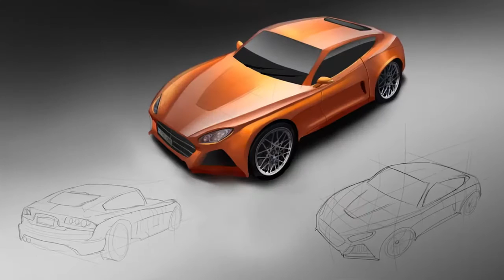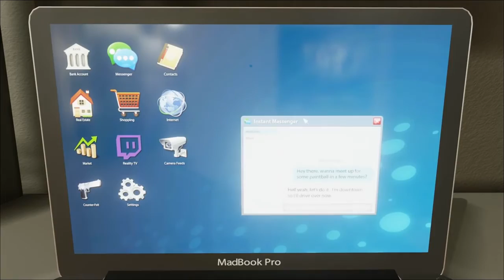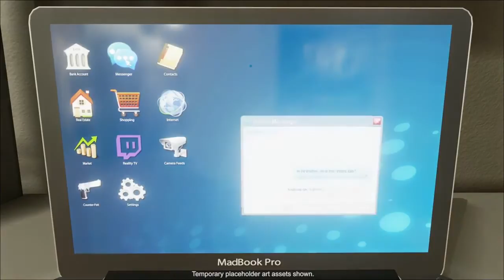IDENTITY GAMEPLAY TRAILER (2018) Open World Game and Concept Trailer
IDENTITY IS a new breed of massively multiplayer online role-playing game where hundreds of players interact in a world of absolute freedom, where it's the actions of players which determine your fate and the fate of the world you live in.

Live as a criminal, a police officer, business person or anything in between. You are in full control of your own future in your pursuit of wealth, glory and power.

Identity is a modern-day open-world MMORPG for PC and Mac with complete freedom to do almost anything you can imagine at any time in first or third person views. Live as an honest civilian, a criminal, police officer, paramedic and many more. There are no levels or skill grinding, but talent and perk progression so that it’s the actions of you, not your character, which matter most.

An enormous online and persistent world controlled in almost every aspect by the players living within it.
Player-driven gameplay and economy with dozens of jobs and epic careers.
Action and fun around every corner with a player police force, gangs, cartels, businesses and more.
More casual games than we can list, from karaoke and cinemas to paintball matches and more.
Play on the official servers or host your own with your own rules and options.
No subscription fees and never pay-to-win.
Here are a lot of links you can follow me on as well!
➤ GamerTag: LegendaryP0tat0
STREAM RULES:
➸No Spamming!
➸No fighting!
➸No links (Without permission)
➸No advertising
➸No mention of: Race, Religion, Politics, etc.
➸No "Sub for sub"
➸No asking me to play other games

MODS MAKE THE JUDGEMENT CALLS, IF THEY DISAGREE WITH SOMETHING IN THE CHAT THEY HAVE THE RIGHT TO REMOVE, TIMEOUT, AND EVEN BAN REGARDLESS OF IT BEING MENTIONED IN THE RULES. FAILURE TO COMPLY CAN RESULT IN DISCIPLINARY ACTIONS.

My channel is a place for everyone to have a good time and laugh! I do what I do because I love it. Ignore any spam or hate in the comments! If you like the video, leave a nice comment and a like! It makes me happy to see you guys enjoy watching! ｡◕‿◕｡

If you are banned from my chat room and would like to appeal the ban, fill out the above survey and it will be reviewed!